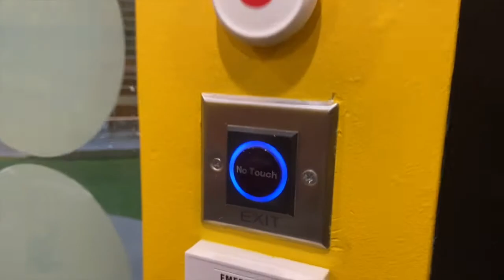[How to Book] The Gym Pod at Connect@Changi [Chinese]